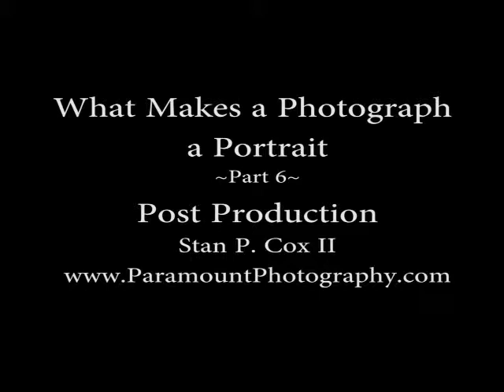~Post Production~part 6 What Makes a Photograph a Portrait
Post Production is vital to the creation of portraits. Intent, personality, mood, lighting, camera angles and composition are all parts of the Production of portraits. Post production is what comes after the photography to turn the photographs into true portraits.